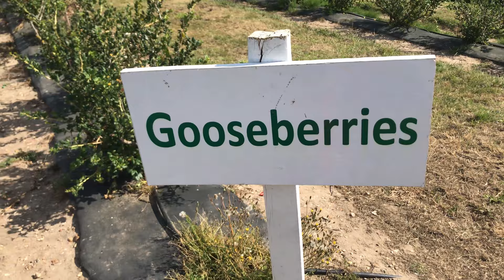UK Gooseberries Farming !! గూస్బెర్రీస్ పొలం చుద్దామా !! Telugu Vlogs UK #3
gooseberries
indian gooseberry
cape gooseberry
amla tree
gooseberry in hindi
gooseberry plant
star gooseberry
gooseberry tree
amla plant
gooseberry fruit
cape gooseberry plant
dried amla
red gooseberry
gooseberry in telugu
growing gooseberries
gooseberry in urdu
barbados gooseberry
yellow gooseberry
indian gooseberry in hindi
wild gooseberry
gooseberry plants for sale
golden gooseberry
gooseberry in marathi
small amla
orange gooseberry
dried gooseberry
cape gooseberry in hindi
ceylon gooseberry
indian gooseberry plant
gooseberries for sale
indian gooseberry near me
black gooseberry
fresh amla
gooseberry for hair
gooseberry in malay
gooseberry varieties
green gooseberry
small gooseberry
gooseberries near me
types of gooseberry
otaheite gooseberry
gooseberry in bengali
indian gooseberry tree
indian amla
gooseberry urban dictionary
physalis edulis
amla plant for sale
canned gooseberries
buy gooseberry
indian gooseberry for hair
dried indian gooseberry
native gooseberry
gooseberry online
eating amla
gooseberry green
fresh gooseberry
growing gooseberries in pots
raw amla
purple gooseberry
poison gooseberry
malay gooseberry
american gooseberry
poorman gooseberry
star gooseberry tree for sale
cape gooseberry fruit
gooseberry hindi
gooseberry plant for sale near me
grape gooseberry
star gooseberry tree
small amla tree
cape gooseberry plants for sale
amla amalaki
fresh amla online
fresh gooseberries near me
dried amla online
amla varieties
indian gooseberry in marathi
star gooseberry fruit online
indian gooseberry in telugu
peruvian gooseberry
sweet gooseberry
physalis gooseberry
asda gooseberries
star gooseberry plant
gooseberry berries
gooseberry price
fresh amla near me
gooseberry xenia
green amla
indian gooseberry plants for sale
rainbow gooseberry
gooseberry online shopping
gooseberry in thai
gooseberry kiwi
star gooseberry in hindi
white gooseberry
fruit bush
blueberry bush
blackberry bush
raspberry bush
pineapple bush
growing blueberries
nanking cherry
strawberry bush
gooseberry bush
highbush cranberry
huckleberry bush
raspberry canes
highbush blueberry
blueberry bushes for sale
berry bushes
quince bush
currant bush
cherry bush
blueberry varieties
planting blueberry bushes
bush with red berries
growing blueberries in pots
chokeberry bush
lemon bush
chokecherry bush
blackcurrant bush
pomegranate bush
elderberry bushes
wild blueberry bush
wild blackberry bush
wild raspberry bush
purple berry bush
sand cherry shrub
growing blueberries in containers
raspberry canes for sale
fig bush
blackberry shrub
quince shrub
raspberry shrub
red currant bush
blueberry bushes for sale near me
bush lemon
shrubs with red berries
goji berry bush
elderberry bushes for sale
blackberry bushes for sale
growing blueberry bushes
nanking cherry tree
sloe berry bush
winter berry bush
planting raspberry bushes
honeyberry bush
raspberry bushes for sale
cherry laurel shrub
pomegranate shrub
thornless blackberry bushes
southern highbush blueberry
grape bush
pink lemonade blueberry bush
blueberry planting
european cranberry bush
low bush cranberry
kiwi bush
white berry bush
flowering quince bush
4 year old blueberry bushes for sale near me
northern highbush blueberry
sand cherry bush
the gooseberry bush
bush with orange berries
loganberry bush
planting blackberry bushes
avocado bush
black raspberry bush
bush cherry tree
saskatoon berry bush
rabbiteye blueberry varieties
boysenberry bush
blueberries in pots
blueberry plants near me
berry bushes for sale
bush pear
highbush blueberry varieties
meyer lemon bush
sloe berry tree
fruit shrubs
transplanting blueberry bushes
growing raspberry bushes
buffalo berry bush
types of blueberry bushes
pineapple guava shrub
blueberry bush in pot
blueberry shrubs
gooseberry bush for sale
blackberry bush thorns
bush cherry varieties
fertilizing blueberry bushes
fruit bushes for sale
pineapple guava bush
edible berry bushes
gardening
plant nursery near me
planters
zen garden
garden design
watering can
plant pots
fairy garden
vertical garden
garden bench
perennial flowers
hydroponic
flower garden
roof garden
butterfly garden
patio set
perennials
garden gnome
perennial plants
garden ornaments
flower pots
annual flowers
garden gate
potting soil
secateurs
tomato plant
planter boxes
outdoor bench
water plants
herb garden
indoor garden
garden hoe
kitchen garden
garden roses
terrace garden
aloe polyphylla
lawn roller
english garden
garden plants
garden fencing
pruning shears
home garden
water garden
garden statues
outdoor plants
garden stones
shade plants
vegetable garden
wall planters
balcony garden
rakes
garden decor
plants near me
self watering planters
rain garden
garden pots
garden soil
wooden gates
garden water features
indoor herb garden